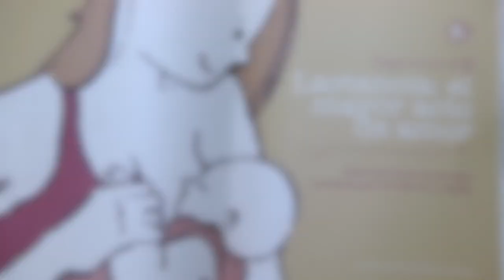"Lactancia materna" un acto de amor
La lactancia materna es el proceso por el cual la madre alimenta a su hijo recién nacido, una bella muestra de amor. Con relación a este tema en Urrao se celebrará la semana de la  lactancia materna, a partir del primero hasta el  7 de Agosto, vamos a ver de qué se trata